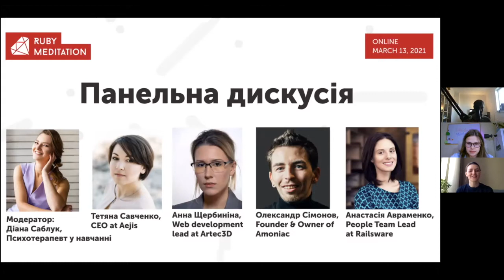Панельная дискуссия о выгорании, психическом здоровье (RUS) | Ruby Meditation Mental Health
Панельна дискусія про вигорання, психічне здоров'я у компаніях з менеджерами, власниками бізнесу та hr-менеджерами на Ruby Meditation Mental Health awareness day 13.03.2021 Online

Учасники панельної дискусії:
- Тетяна Савченко, CEO at Aejis
- Олександр Сімонов, Founder & Owner of Amoniac
- Анна Щербиніна, Web development lead at Artec3D
- Анастасія Авраменко,  People Team Lead at Railsware
Модератор: Діана Саблук, психотерапевт у навчанні